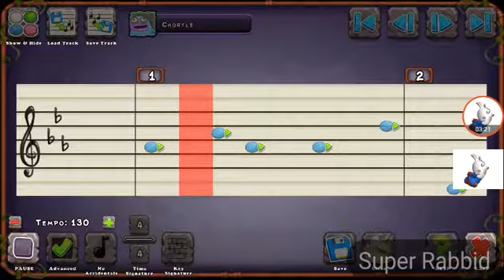Epic island all sounds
Now you can make your own epic island